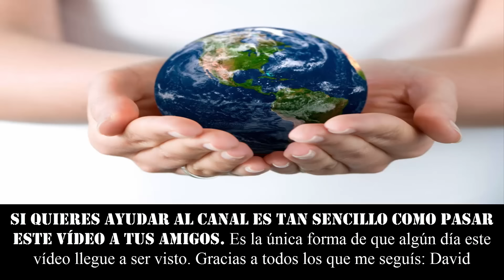LA TABLA DE SURF MAS GRANDE DEL MUNDO